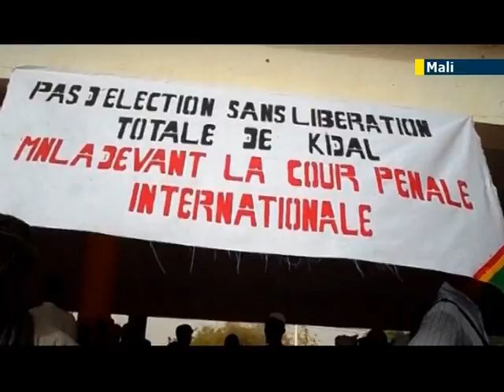France facing Mali transition challenges: Mali youths protest over France's alleged Tuareg bias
Youths in the Malian city of Gao have held a sit-in to protest against what they see as France's tacit support of the Tuareg ethnic group, the first indication that the mood towards the French in Mali is beginning to change.